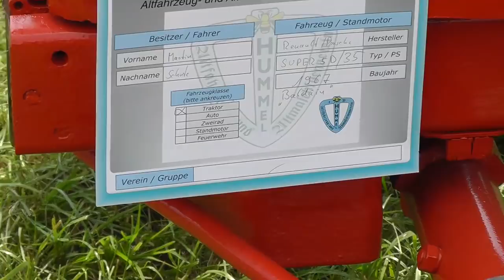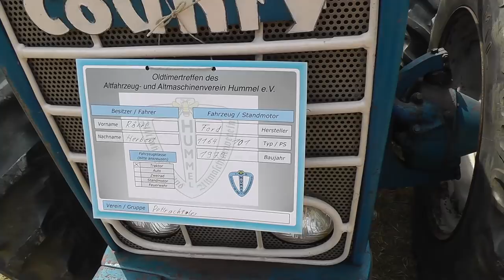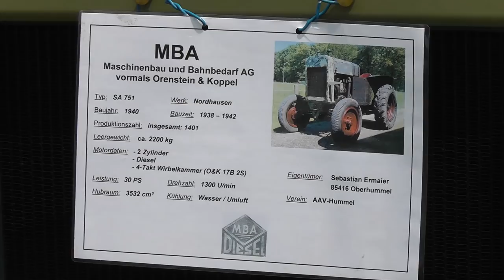Oldtimertreffen Niederhummel 17.06.2018 / Traktortreffen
Vielen Dank fürs ansehen meiner Videos.

Werbung

Videoausrüstung
Mein Camcorder

Fett und Presse für Traktor und Maschinen